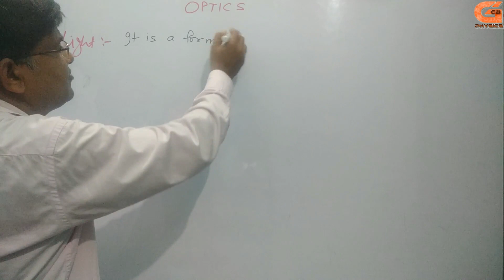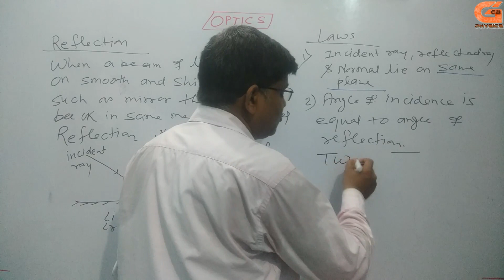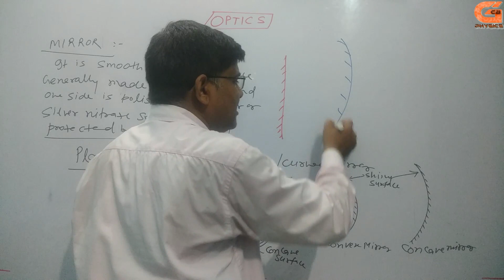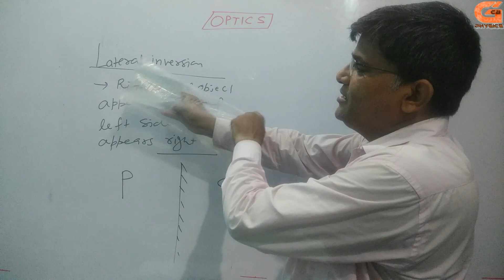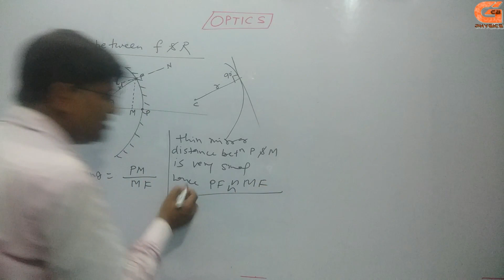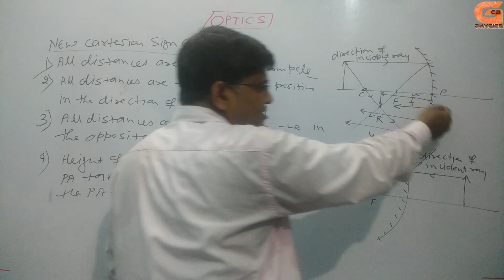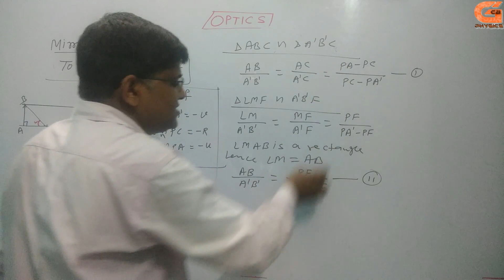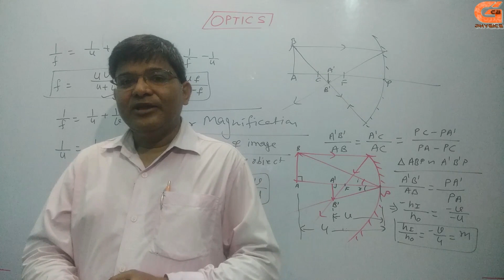OPTICS - 01 (REFLECTION OF LIGHT, PLANE AND SPHERICAL MIRROR) (NCERT CHAPTER - 09)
RAY OPTICS, REFLECTION OF LIGHT
What is Reflection of Light?
When a ray of light approaches a smooth polished surface and the light ray bounces back, it is called the reflection of light. The incident light ray which lands upon the surface is said to be reflected off the surface. The ray that bounces back is called the reflected ray. If a perpendicular were to be drawn on reflecting surface, it would be called normal. The figure below shows the reflection of an incident beam on a plane mirror.

Here, the angle of incidence and angle of reflection are with respect to normal to the reflective surface.
The laws of reflection determine the reflection of incident light rays on reflecting surfaces, like mirrors, smooth metal surfaces, and clear water. Let’s consider a plane mirror as shown in the figure above. The law of reflection states that

The incident ray, the reflected ray and the normal all lie in the same plane
The angle of incidence = Angle of reflection
Regular/ Specular Reflection
Specular Reflection refers to a clear and sharp reflection, like the ones you get in a mirror. A mirror is made of glass which is coated with a uniform layer of a highly reflective material such as powder. This reflective surface reflects almost all the light incident on it uniformly. There is not much variation in the angles of reflections between various points. This means that the haziness and the blurring are almost entirely eliminated.
Diffused Reflection
Reflective surface other than mirrors, in general, has a very rough finish. This may be due to wear and tear such as scratches and dents or dirt on the surface. Sometimes even the material of which the surface is made of matters. All this leads to a loss of both the brightness and the quality of the reflection.

In the case of such rough surfaces, the angle of reflection when compared between points is completely haphazard. For rough surfaces, the rays incident at slightly different points on the surface is reflected in completely different directions. This type of reflection is called diffused reflection and is what enables us to see non-shiny objects.

Multiple Reflection
A single image is formed when an object is placed in front of a mirror. What happens if we use two mirrors? Since reflective surfaces such as mirrors are very good at preserving the intensity of light in a reflection, a single source of light can be reflected multiple times. This multiple reflection is possible until the intensity of light becomes low until the point that we cannot see. This means that we can have almost infinite multiple reflections. We can also see an image at every individual reflection. This means that each image is the result of an image or an image of an image or an image of an image.

The number of images we see is dependent largely on the angle between the two mirrors. We see that as we go on decreasing the angle between the mirrors, the number of images goes on increasing. And when the angle becomes zero, i.e., when the mirrors become parallel to each other, the number of images becomes infinite. This effect can be easily observed when your barber uses another smaller mirror to show you the back of your head. When this happens, not only do you see the back of your head, you also see innumerable images of yourself. The variation of the number of images of an object placed between two mirrors with the angle between the mirrors can be described by a simple formula:

Number ofimages = (360/angle between mirrors)−1
if (360/angle between mirrors) is even
Number of images = (360/angle between mirrors) , if it is odd.